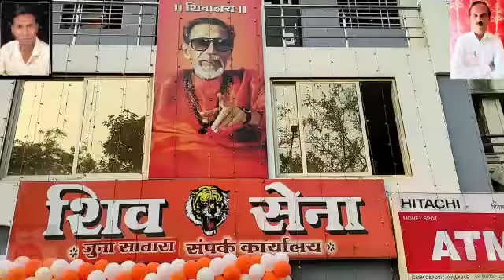Bhusawal shahar mein shivsena shakha opening